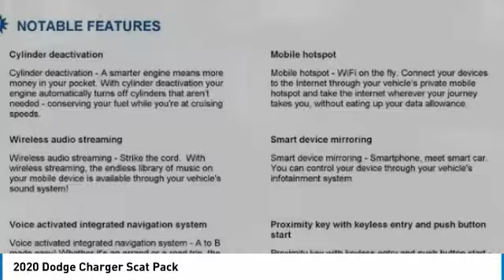2020 Dodge Charger Austin LH224016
2020 Dodge Charger Scat Pack

Don't miss this 2020 Dodge Charger. It's equipped with great features. You'll want to take this 4dr car home. Make a great choice today.